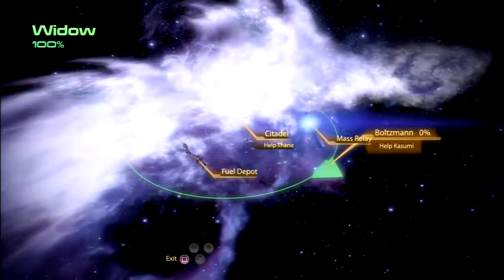Mass Effect 2 [20 - Garrus: Eye for an Eye]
Game: Mass Effect 2
Platform: PS3 [ Playstation 3 ]
Commentary: Yes